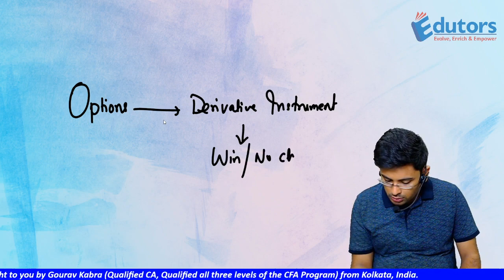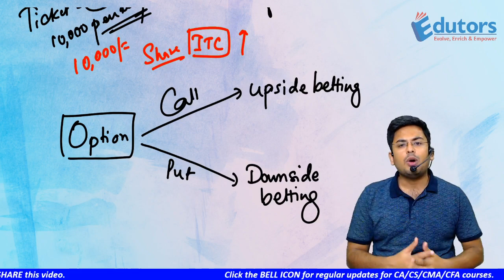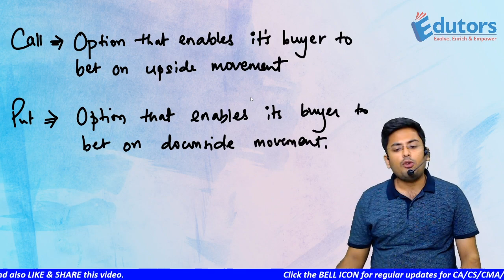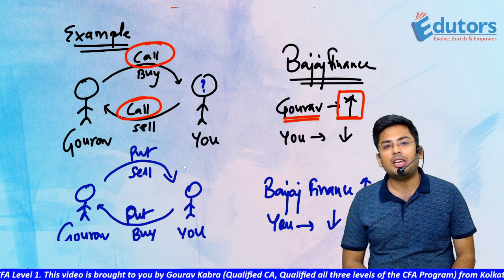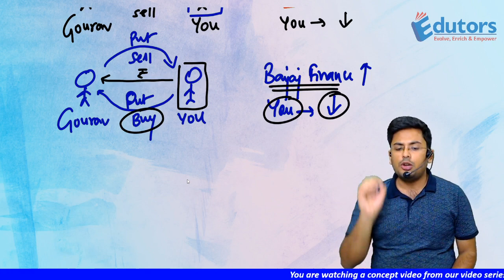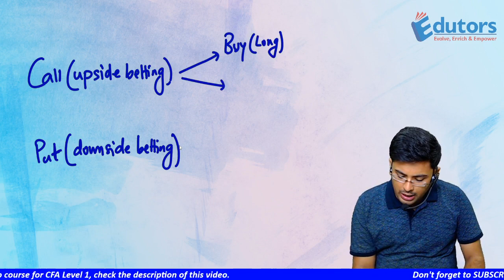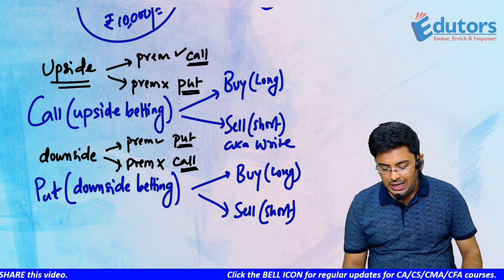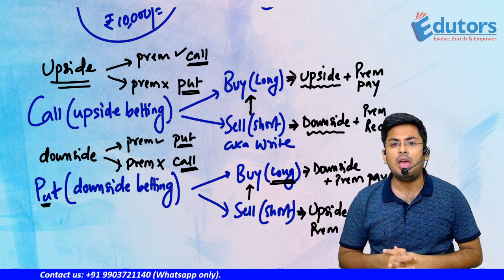Call & Put Options | Long & Short | Student's Guide | CFA (2020) | Hindi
Hey Viewer!

You just watched a video from our video series "CFA PROGRAM CONCEPTS". We have explained the concept of "CALL & PUT OPTIONS" from the segment of "DERIVATIVES".

This video has been prepared by Gourav Kabra, Qualified CA & CFA - all levels cleared. He is your faculty from Kolkata. He is currently offering the following courses on D2H basis.

Courses offered by us:
1. CA Intermediate - Financial Management & Economics for Finance, and Cost & Management Accounting.
2. CFA - Level 1 (D2H)
3. CS/CMA Executive - Financial Management.